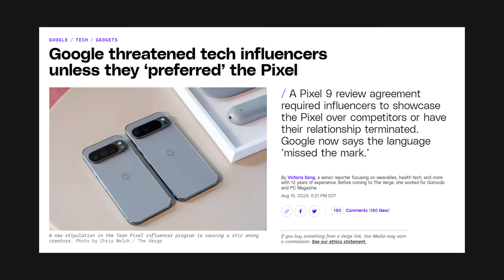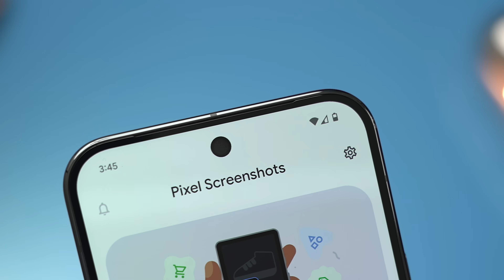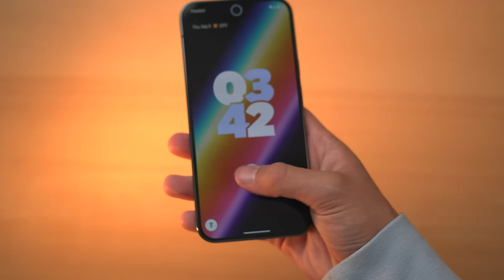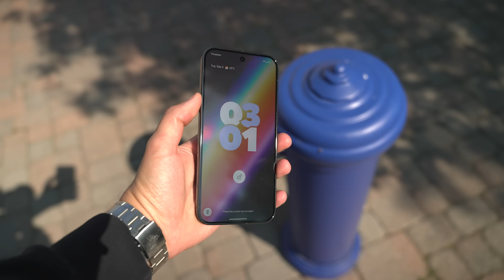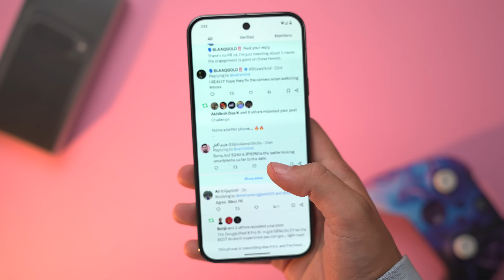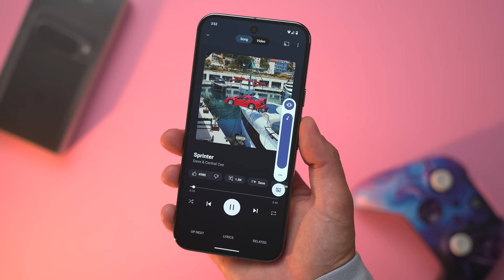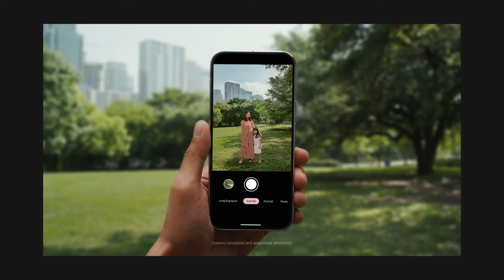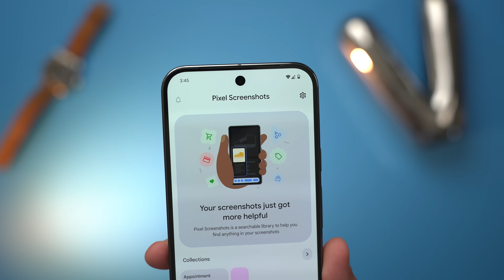Google Pixel 9 Pro XL 2 Weeks Later, Worth It? (HONEST Review)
Google Pixel 9 Pro XL 2 Weeks Later, do I regret it?

It's been just over 2 weeks since the Google Pixel 9, and Google Pixel 9 Pro XL have been released - I've been daily driving the Pixel 9 Pro XL ever-since, and here's my HONEST thoughts in my 2 Week Google Pixel 9 Pro XL HONEST Review!